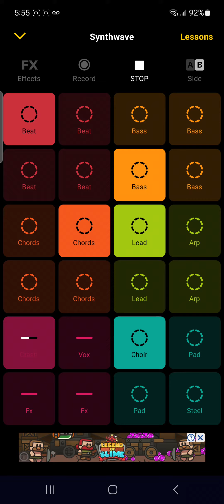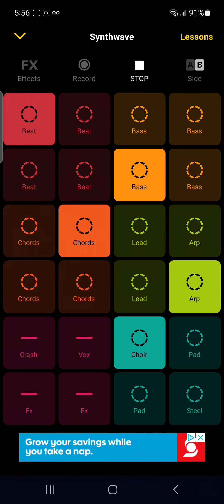Laws Of Nature: Super Nova Send Off, Track 6 Retro Returns